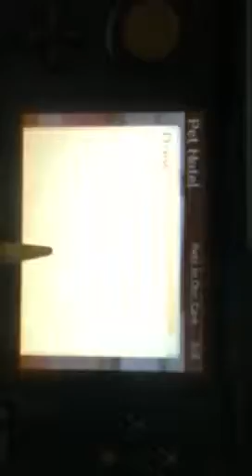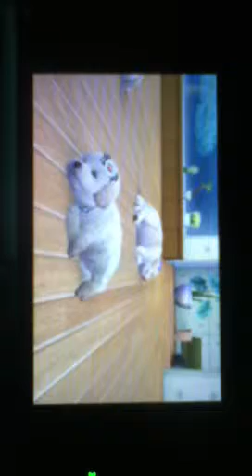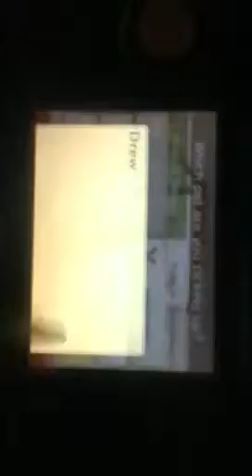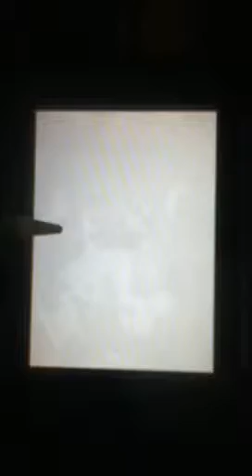2nd vid descript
If u want to be my bestie tell me in the comment boxes down below and any bf or gf 's out there if u want to be apart of a family tell me friend code is on my channel sub to aerogrrl02 nintendogsmusic1 and me also watch my first vid plz